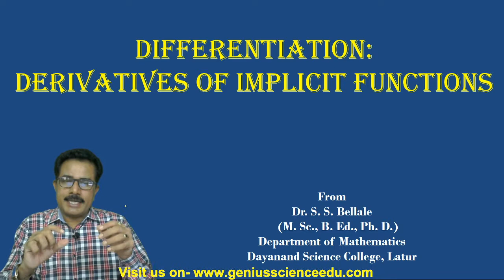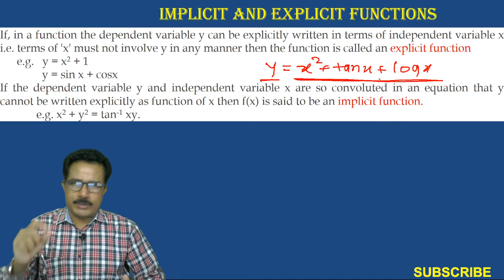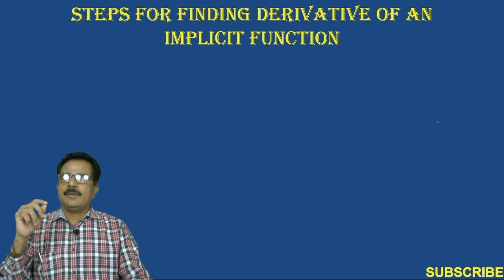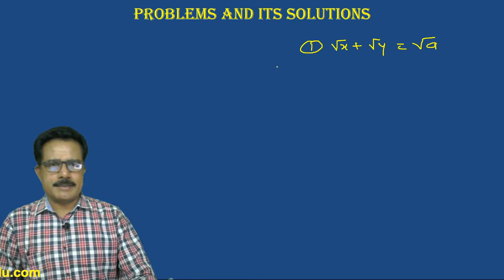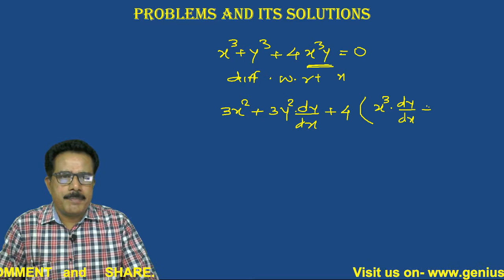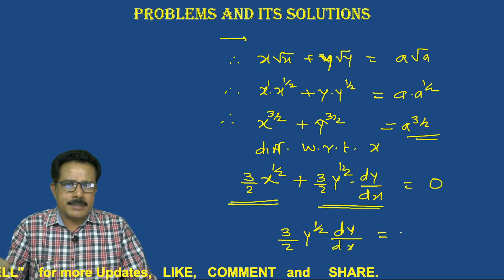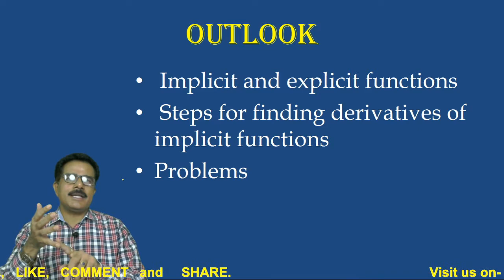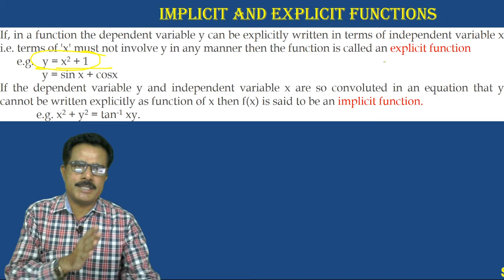12th Math 2 Differentiation | Derivatives of Implicit Functions | Dr. S. S. Bellale | DSCL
This video is from 12th Chemistry, Chapter:- Solution.
This video is important for all 11th, 12th NEET, JEE student.